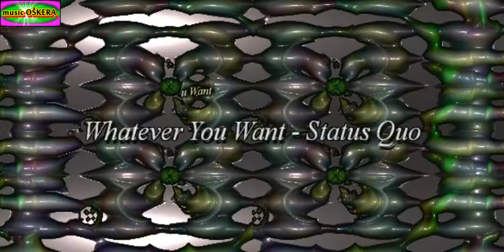OŠKERA music MIX 9. (One Man Band - One Man Show)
Songy: 1.I Promised Myself - Nick Kamen, 2.Vyznání - Bobr a Motýl, 3.Love Is To Love A Lover's Love - Hot Shot, 4.Making Your Mind Up - Bucks Fizz, 5.Pinocchio - Lupeelou, 6.It's My Life (raggadag remix) - Dr Alban, 7.Šťastnej chlap - Lucie, 8.Whatever You Want - Status Quo, 9.Eldorádo - Walda Gang.